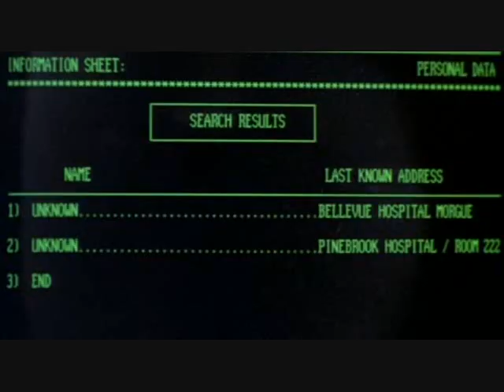Allison Janney in Cowboy Way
Allison Janney in the movie Cowboy Way